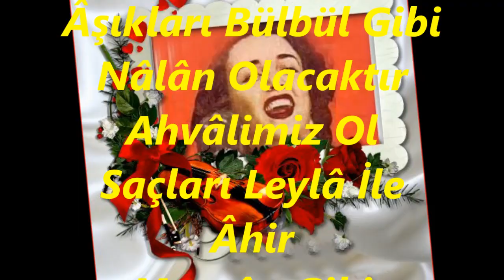Sabite TUR GÜLERMAN-Ol Gonca Dehen Bir Gül-i Handân Olacaktır (MUHAYYER)R.G.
SOLİST:
*SABİTE TUR GÜLERMAN*
VİDEOYU YAPAN
*RECEP GAYRETLİ*
GÜFTE:
BESTE:  ŞEVKÎ BEY
USUL:  CURCUNA
MAKAM:   MUHAYYER
Ol Gonca Dehen Bir Gül-i Handân Olacaktır
Âşıkları Bülbül Gibi Nâlân Olacaktır
Ahvâlimiz Ol Saçları Leylâ İle Âhir
Mecnûn Gibi Âlemlere Desten Olacaktır.